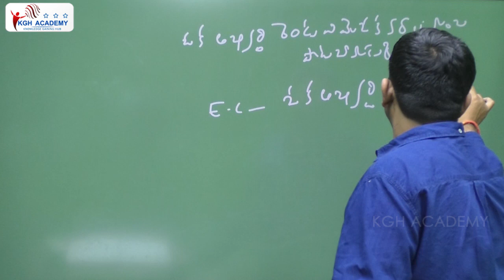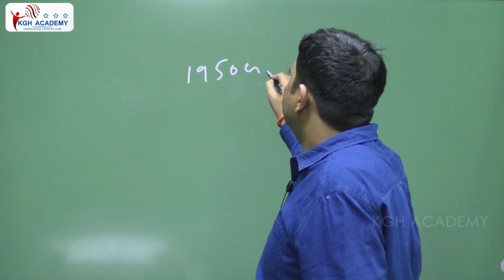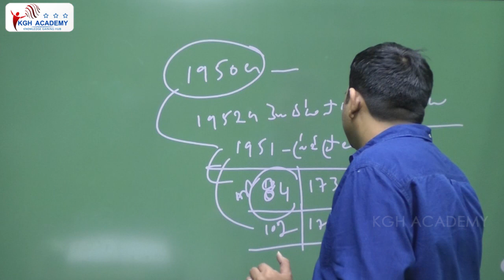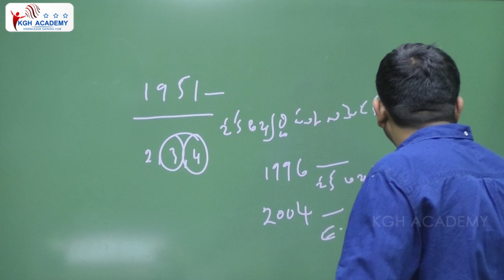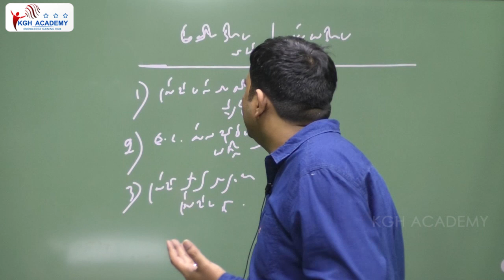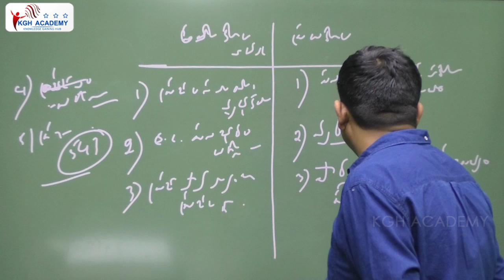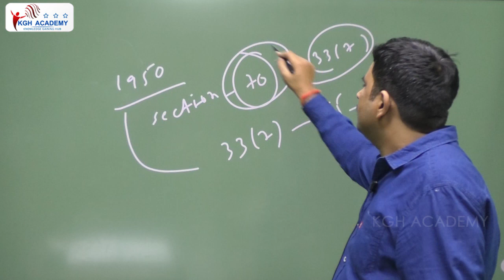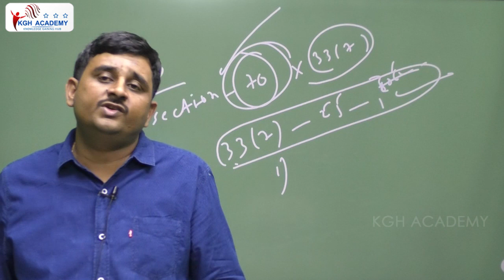ఒక అభ్యర్థి రెండు నియోజక వర్గాలనుంచి పోటీ చేసే అవకాశం ఉందా..? | POLITY | CHAITANYA DEV SIR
indian economy
what is minimum support price
msp explanation

sakshieducation